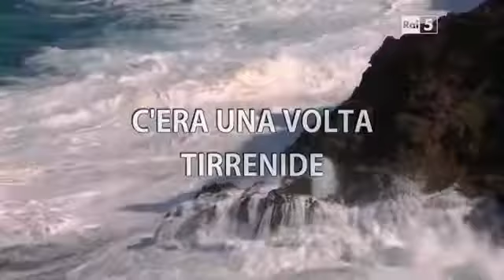italia selvaggia documentario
Un tempo le isole dellarcipelago toscano erano le vette di un antico continente che ora non cè più. Oggi queste isole di granito testimoniano, con la loro flora e la loro fauna, lesistenza.

Fantastico documentario di Geo in cui si racconta il lato più incontaminato e selvaggio della Polonia e dellintera Europa, tra montagne e terre dei laghi, attraverso le quattro stagioni..

Alla scoperta di una magnifica regione, lIndia. Dalle rive del Gange alla cima dellHimalaya,.